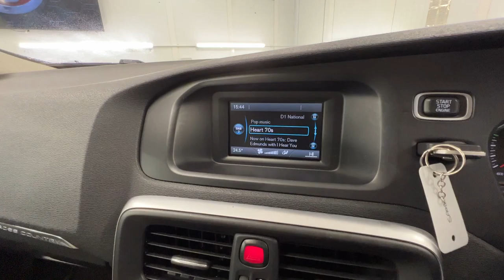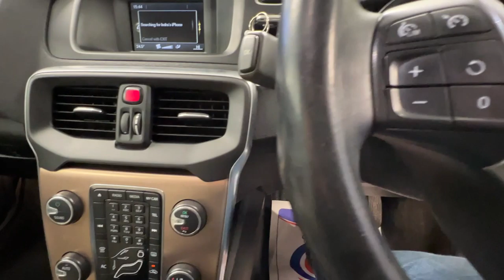Country Car Barford Warwickshire Volvo for sale CV358DS